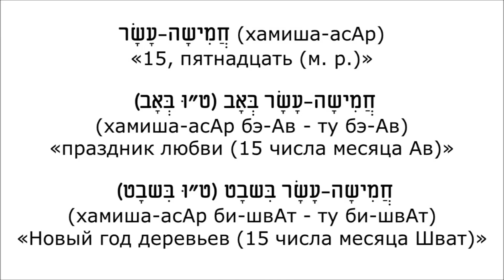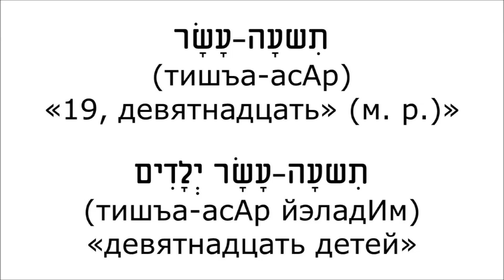Урок № 45. Количественные числительные второго десятка мужского рода